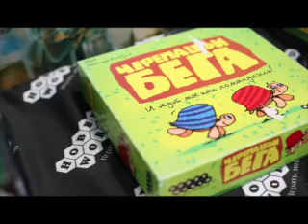New Project 1